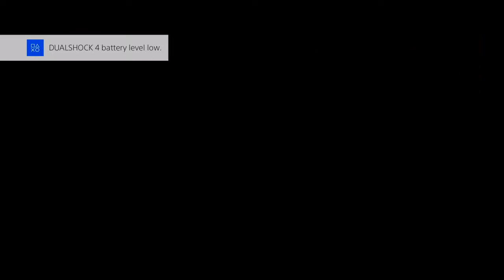Guacamelee 2 Walkthrough part 38, 720p HD (NO COMMENTARY)